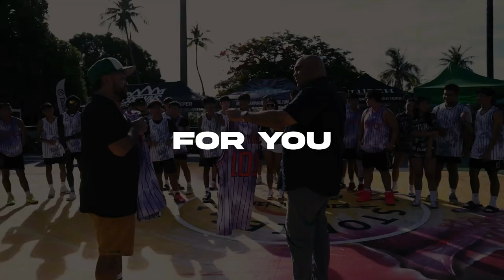Clutch Guam Sports – Final Score: October 4, 2023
ISA Boys Middle School Volleyball
BMS ROADRUNNERS vs FBLG HAWKS

IIAAG Girls High School Volleyball
SJS KNIGHTS VS NDHS ROYALS